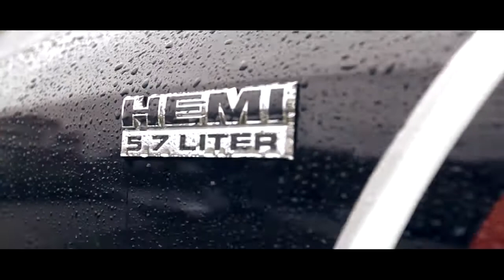The World of HELL ENERGY